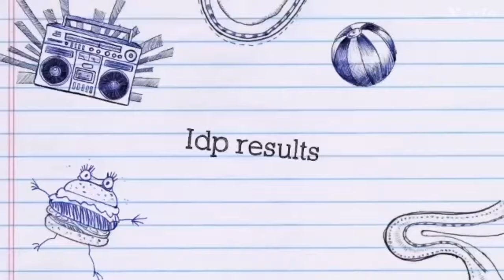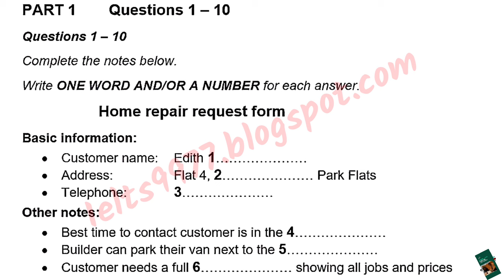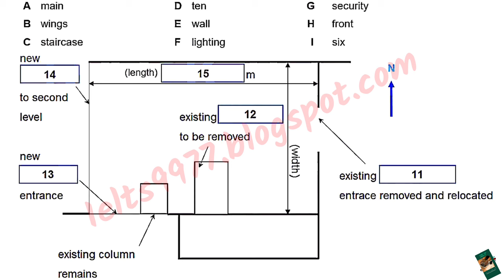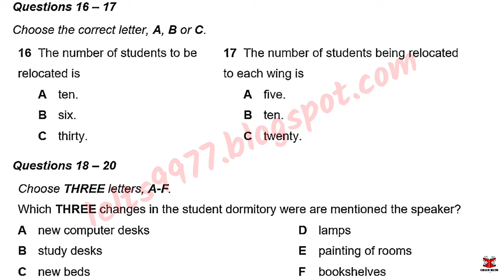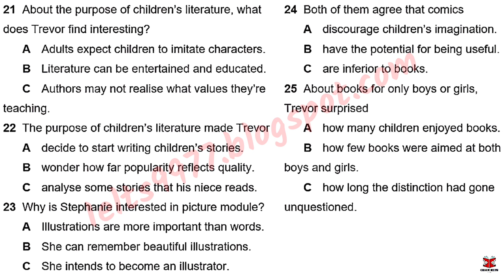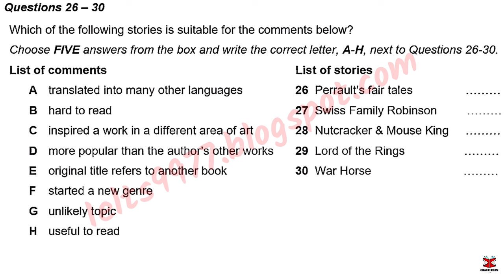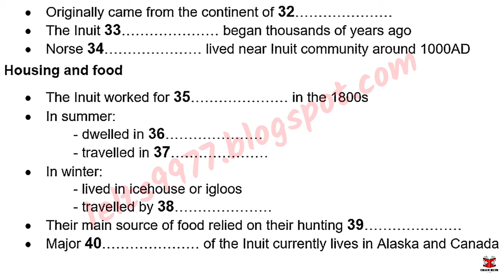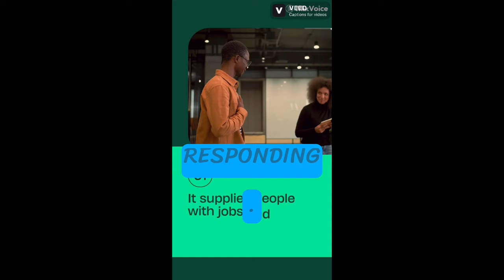February IDP IELTS LISTENING TEST || official Cambridge test listening test 2024